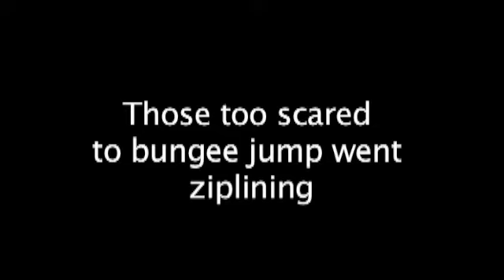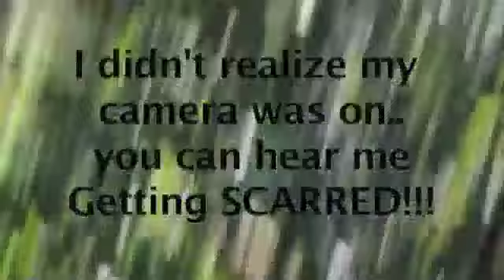Tallie Johnson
Traveling Tallie goes on a road trip! Come along for the ride!